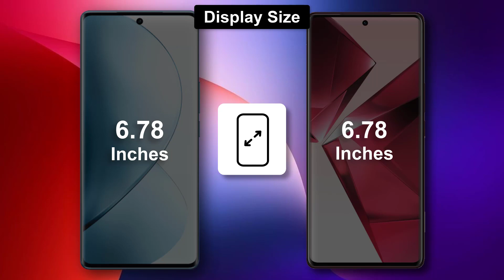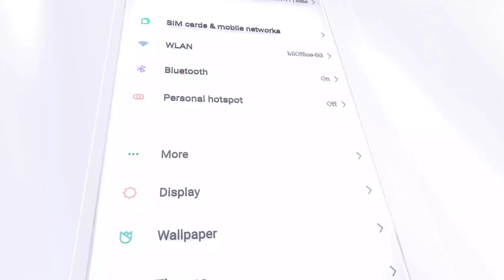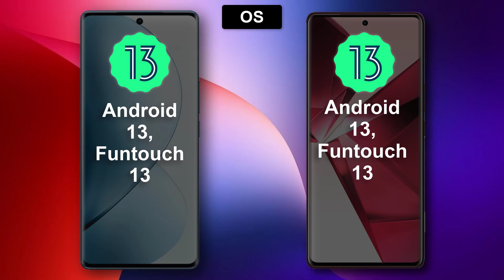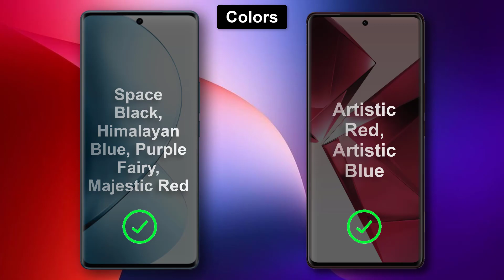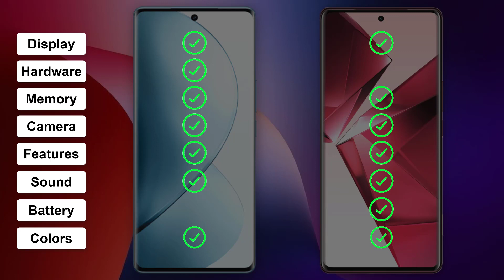Vivo V29 ⚡ vs ⚡ Vivo V29e Full Comparison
-Vivo V29e 5G

-Vivo V29 5G

Vivo V29e 5G

Vivo V29e 5G

The vivo V29 and vivo V29e are two mid-range smartphones that were released in 2023. They share many similarities, but there are also some key differences between the two devices.

**Design**

The vivo V29 and vivo V29e have very similar designs. Both devices have a sleek and modern design with a metal frame and a glass back. The vivo V29 has a slightly larger display at 6.78 inches, compared to 6.7 inches on the vivo V29e. Both displays are AMOLED panels with a 120Hz refresh rate.

**Display**

The vivo V29 has a 6.78-inch AMOLED display with a 120Hz refresh rate and a resolution of 2400x1080 pixels. The display is bright and clear, and the 120Hz refresh rate makes everything look smooth and fluid.

The vivo V29e has a 6.7-inch AMOLED display with a 90Hz refresh rate and a resolution of 2400x1080 pixels. The display is also bright and clear, but the 90Hz refresh rate is not as smooth as the 120Hz refresh rate on the vivo V29.

**Performance**

The vivo V29 is powered by the MediaTek Dimensity 8200 chipset, while the vivo V29e is powered by the Qualcomm Snapdragon 695 chipset. Both chipsets are capable of handling most everyday tasks, but the MediaTek Dimensity 8200 is a more powerful chipset and will offer better performance in gaming and other demanding applications.

**Camera**

The vivo V29 has a triple-lens rear camera system with a 64MP main sensor, an 8MP ultrawide sensor, and a 2MP macro sensor. The vivo V29e has a dual-lens rear camera system with a 64MP main sensor and an 8MP ultrawide sensor.

The vivo V29's rear camera system is capable of taking very good photos in most lighting conditions. The main sensor is especially good at capturing low-light photos. The ultrawide sensor is also good, and it can be used to capture wide-angle shots. The macro sensor is not as impressive, but it can be used to capture close-up photos of small objects.

The vivo V29e's rear camera system is also capable of taking good photos in most lighting conditions. However, the main sensor is not as good at capturing low-light photos as the main sensor on the vivo V29. The ultrawide sensor is also good, but it is not as good as the ultrawide sensor on the vivo V29.

Both the vivo V29 and vivo V29e have a 50MP front-facing camera. The front-facing camera on both devices is capable of taking good selfies in most lighting conditions.

**Battery Life**

The vivo V29 has a 5000mAh battery, while the vivo V29e has a 4600mAh battery. Both batteries should provide enough power for most people to get through a full day on a single charge. However, the vivo V29's larger battery will last longer than the vivo V29e's battery, especially if you are using the phone heavily.

**Charging Speed**

The vivo V29 supports 80W fast charging, while the vivo V29e supports 44W fast charging. This means that the vivo V29 can be charged from 0 to 100% in about 30 minutes, while the vivo V29e can be charged from 0 to 100% in about 45 minutes.

vivo v29 vs vivo v29e, vivo v29 vs vivo v29e camera test, vivo v29 vs vivo v29e comparison

**Price**

The vivo V29 is priced at ₹32,999, while the vivo V29e is priced at ₹27,999.

**Conclusion**

The vivo V29 and vivo V29e are both good mid-range smartphones. The vivo V29 is the more powerful device, but it is also more expensive. The vivo V29e is a good option for people who are looking for a good mid-range smartphone on a budget.

Here is a table that summarizes the key differences between the vivo V29 and vivo V29e:

| Feature | vivo V29 | vivo V29e |
| Display size | 6.78 inches | 6.7 inches |
| Display resolution | 2400x1080 pixels | 2400x1080 pixels |